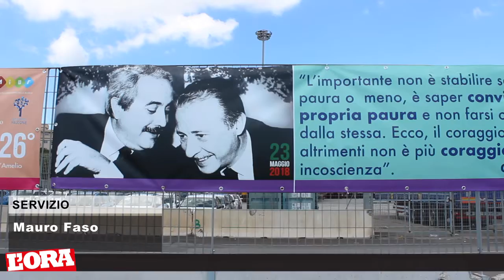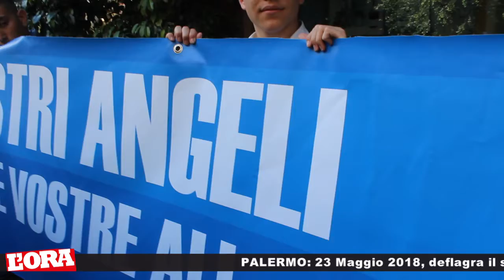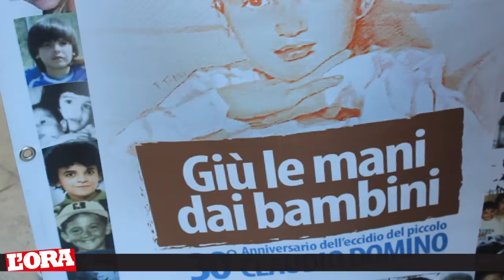Palermo 23 maggio 2018 deflagra il silenzio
Una rinnovata speranza traspariva dagli appelli dei tanti presenti alla 26esima commemorazione per la strage di Capaci del 1992 in cui persero la vita il giudice Giovanni Falcone con la moglie, Francesca Morvillo, e con loro gli uomini della scorta: Antonio Montinaro, Rocco Di Cillo, Vito Schifani. Non dimentichiamo i 23 feriti di quel giorno, i superstiti che non potranno mai cancellare il dolore e l’orrore di quel giorno di guerra urbana